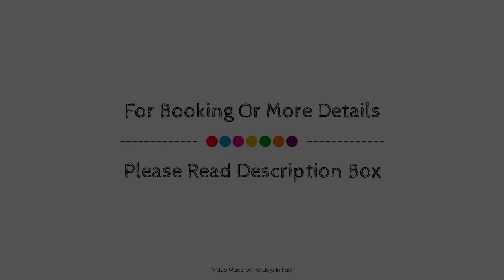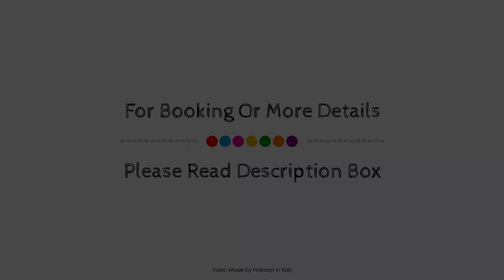Albergo La Lanterna, Sarteano, Italy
About Property:
Set in a prime location of Sarteano, Roberta puts everything the city has to offer just outside your doorstep. The hotel offers a wide range of amenities and perks to ensure you have a great time. Service-minded staff will welcome and guide you at the Roberta. Guestrooms are designed to provide an optimal level of comfort with welcoming decor and some offering convenient amenities like heating, wake-up service, desk, mini bar, balcony/terrace. Recuperate from a full day of sightseeing in the comfort of your room or take advantage of the hotel's recreational facilities, including massage, children's playground, tennis courts, garden, games room. Discover all Sarteano has to offer by making Roberta your base.
Searching For
1. Albergo La Lanterna - Sarteano
2. Albergo La Lanterna - Sarteano Virtual Tour
3. Albergo La Lanterna - Sarteano Rooms
4. Albergo La Lanterna - Sarteano Amenities
5. Albergo La Lanterna - Sarteano Videos
6. Albergo La Lanterna - Sarteano Offers
7. Albergo La Lanterna - Sarteano Deals
Audio Credit:
Track Title: Reasons To Hope
Artist: Reed Mathis